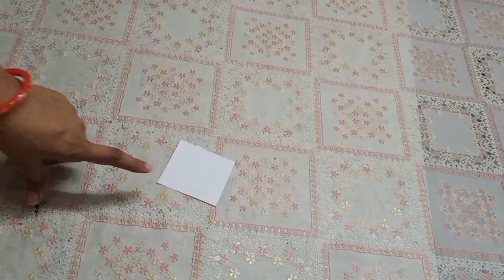Diy/How to make Easy paper Craft wallhanging ideas/Easy Beautiful wallhanging ideas/Easy paper craft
Wallmate paper craft l Wall Hanging l Wall hanging paper craft#crafts#wallhanging#papercrafts#viral
2 Ideias Incríveis de Porta Talhe... Kağıttan Renkli Güller Yapımı ...
 10 IDEAS10 LINDAS IDEAS CON CAJAS...5 IDEAS INCREIBLES
OMG! Super Beautiful but Low-...
Plastic bottle flower vase || Flo...
Super Ideas From Wood And Ce...Caneta flor de cetimCESTO ORGANIZADORDIY - COMO FAZER CESTO ORG...Very useful piece of furniture m...How To Make Paper Rose Easy...Plastic bottle flower vase makin..Super Ideas From Wood And Ce..
Caneta flor de cetiCESTO ORGANIZADORDIY - COMO FAZER CESTO ORG...Very useful piece of furniture m...How To Make Paper Rose Easy...Plastic bottle flower vase makin.8 MELHORES DICAS PARA RECI.BIDEIASPaper Leaves | Paper Leaf | Pap..Diadema de pétalos super fácil.. ARETES EN CRISTALTUTORIAL PASO A AP PASO GCómo Hacer Aretes En Cristal P...beaded multi colour twisted rop..